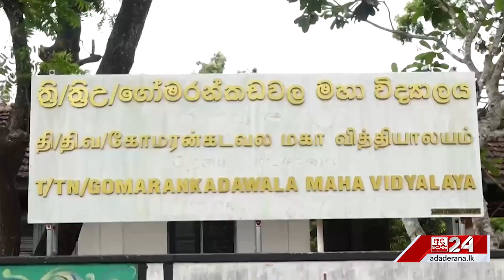තවමත් නොලැබුණු උරුමය සජිත් මතක් කරයි...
"මට නම් සතුටු වෙන්න බැහැ"